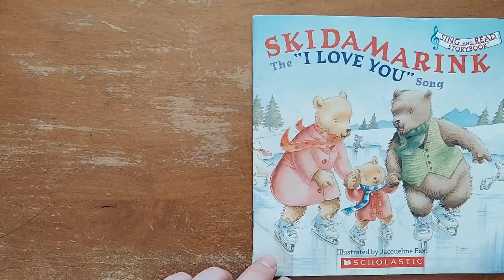Skidamarink - A Ukulele Story Song